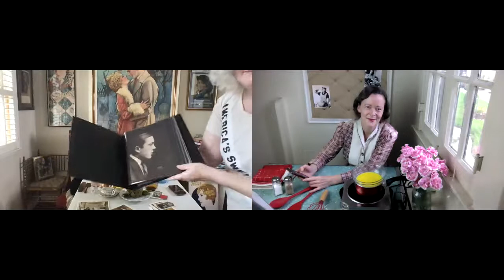Mary Pickford's Hollandaise Sauce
My special guest Angie Aisbet Schneider has an incredible collection of Mary Pickford artifacts. Today she taught me how to make hollandaise sauce directly from the Pickfair recipe cards!